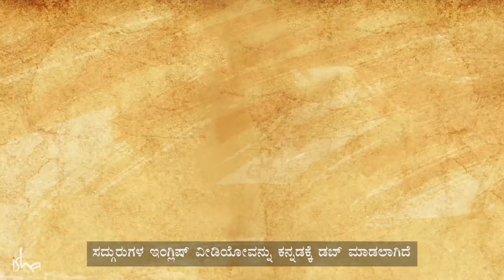ಸ್ವಾಮಿ ವಿವೇಕಾನಂದರು ದೇವರನ್ನು ನೋಡಿದ್ದರೇ? Swami Vivekananda | ರಾಮಕೃಷ್ಣ | Sadhguru Kannada | ಸದ್ಗುರು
ಸ್ವಾಮಿ ವಿವೇಕಾನಂದರ ಬದುಕಿನಲ್ಲಿ ನಡೆದ ಅದ್ಭುತ ಆಧ್ಯಾತ್ಮಿಕ ಘಟನೆಯೊಂದನ್ನು ಸದ್ಗುರುಗಳು ವಿವರಿಸುತ್ತಾರೆ. ಅವರ ಗುರು ರಾಮಕೃಷ್ಣ ಪರಮಹಂಸರ ಅಗಾಧ ಸಾಮರ್ಥ್ಯಗಳ ಕುರಿತೂ ಮಾತನಾಡುತ್ತಾರೆ. ರಾಮಕೃಷ್ಣರು ಸ್ವಾಮಿ ವಿವೇಕಾನಂದರಿಗೆ ಸಮಾಧಿ ಸ್ಥಿತಿಯ ಅನುಭವವನ್ನು ದಯಪಾಲಿಸಿದ ಘಟನೆ ಸುಂದರವಾಗಿ ಮೂಡಿಬಂದಿದೆ.